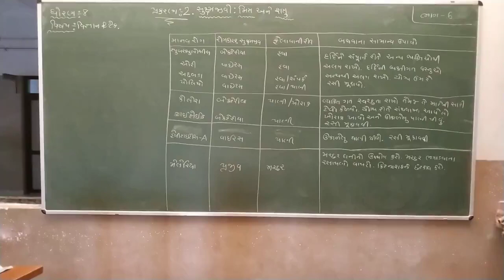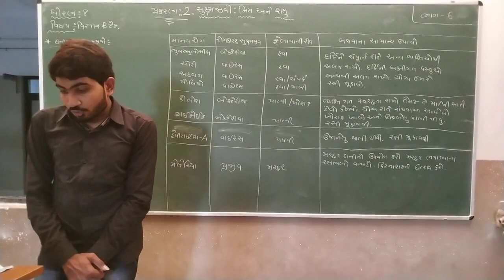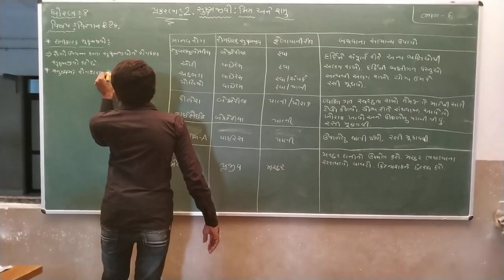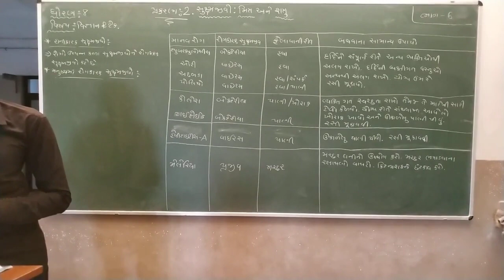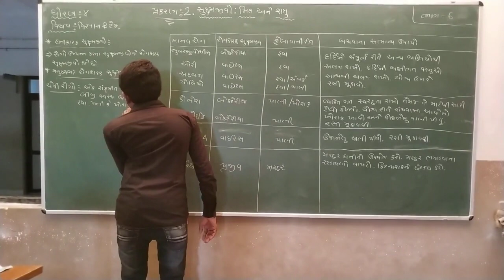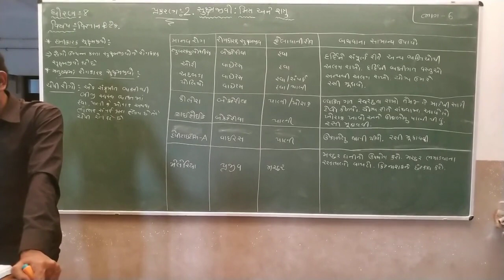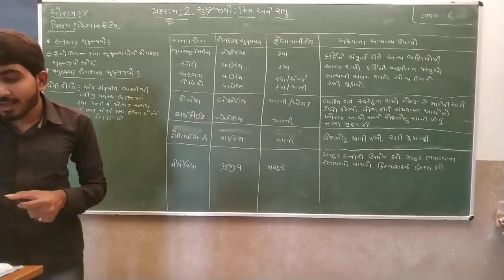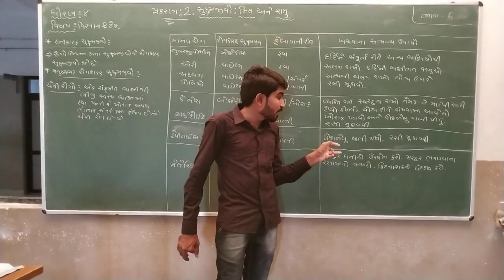Std 8 | Science | Ch 2 | Part 6